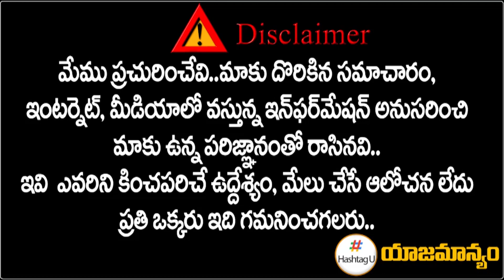టీ కాంగ్రెస్ అభ్యర్థుల తొలి జాబితా లిస్ట్ ఇదే ? | T Congress First List | Revanth Reddy | HashtagU